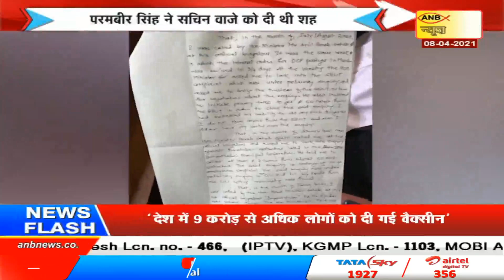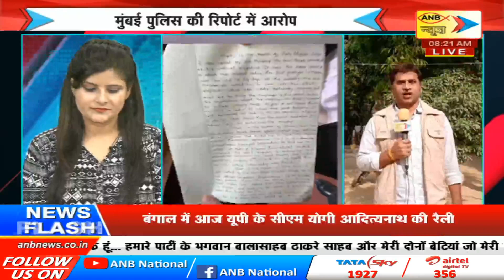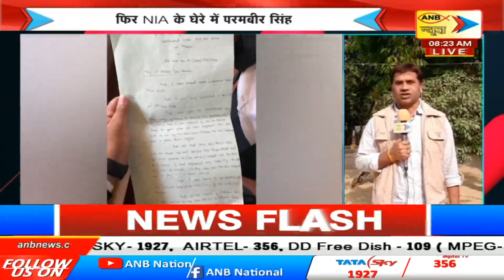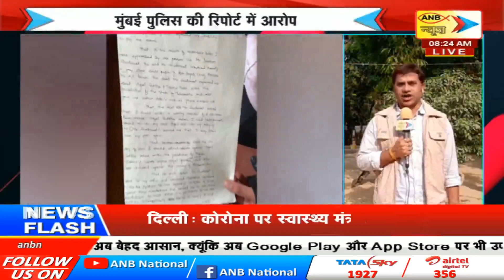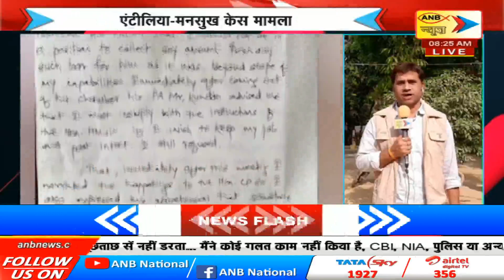ANB NEWS : राजधानी LIVE